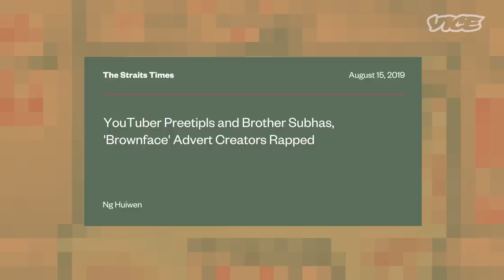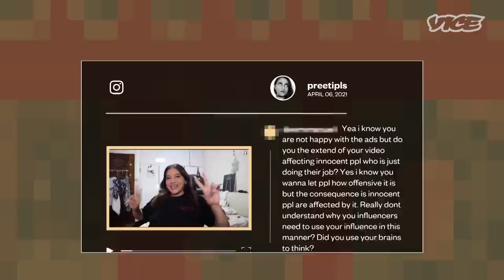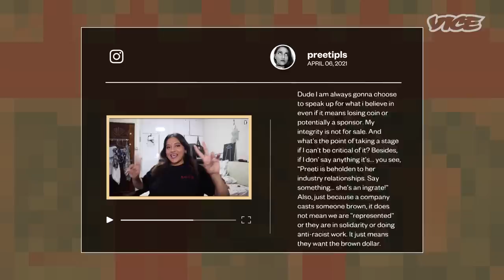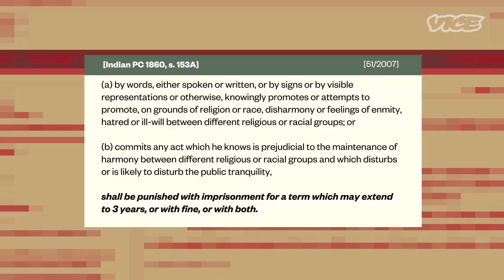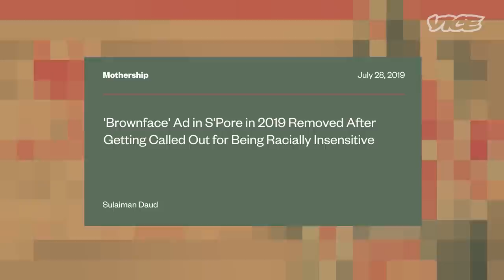Why Is It So Difficult to Talk About Race in Singapore? | Censored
Preetipls is a Singaporean comedian and activist, well known for speaking up about issues such as racism and body positivity.

In 2019, Preetipls and her brother, rapper Subhas Nair, were given a conditional warning for a rap video they created which was deemed offensive by the local authorities. The rap video questioned the use of “brownface” in an E-Pay advertisement. This controversy started difficult conversations surrounding the issue of racial discrimination in Singapore.

Preetipls speaks with VICE World News about the reasons behind her controversial rap video, her activism work and the challenges in speaking up about racism in Singapore.